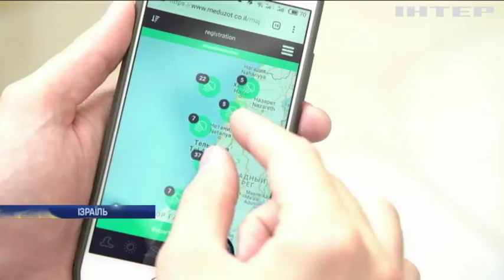Агресивні медузи зірвали купальний сезон в Ізраїлі